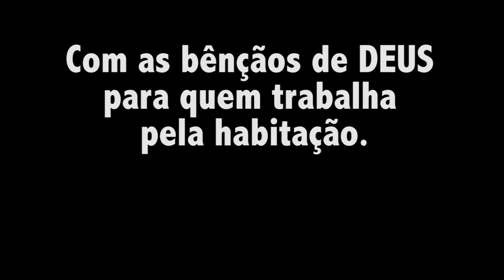Stopmotion - Filme: moradias populares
Pela causa da moradia.